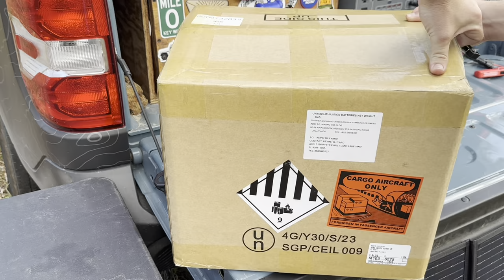Hammock Camping at a Hidden Pond | Ocala National Forest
Hey everyone, Kevin here. I figured I’d start a YouTube channel that felt a little more personable as I brought you all along on my adventures. Florida can be a tough state to camp in. I usually camp twice a week from November until March with friends. I still camp through the summer, just not as frequently as other adventures seem to take up the long summer days. I work rotating 12 hour shifts that allow me to have off 14+ days a month. Combine that with my sense of adventure and I'm able to see what the states really have to offer.

Overland Florida Toyota 4Runner t4r Tacoma tundra Jeep Jeep gladiator camping truck camping 3rd gen ford maverick wrangler skottle ikamper Dometic van life